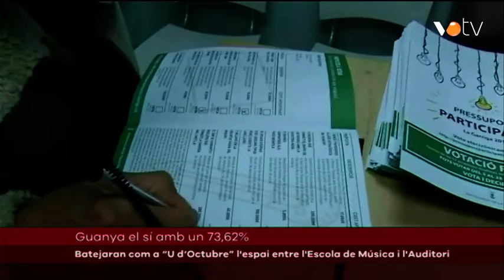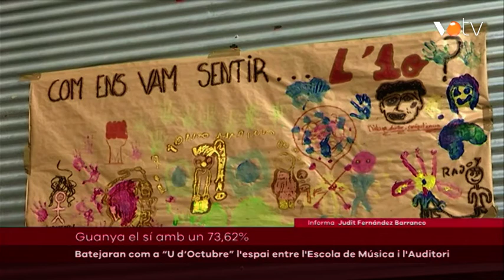VOTV- Batejaran com a “U d‘Octubre” l'espai entre l'Escola de Música i l'Auditori